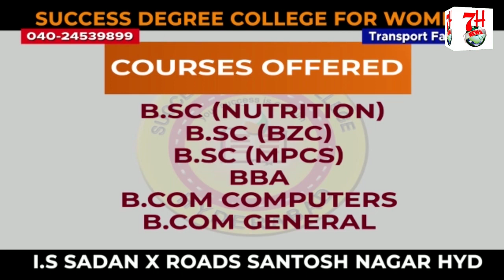POLICE STATIONS KO TAMEER KARNE KI MLA AHMED BALALA KI APEEL.